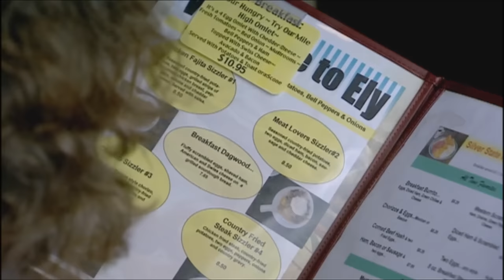Top Gear Bonneville Special - Breakfast